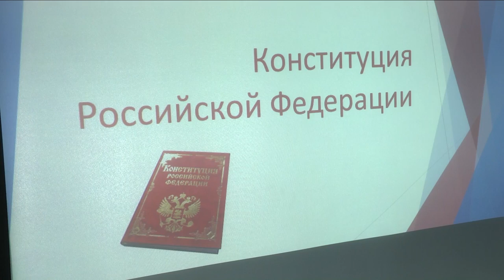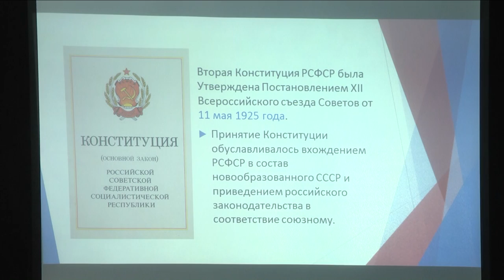ОНФ - викторина и день Конституции